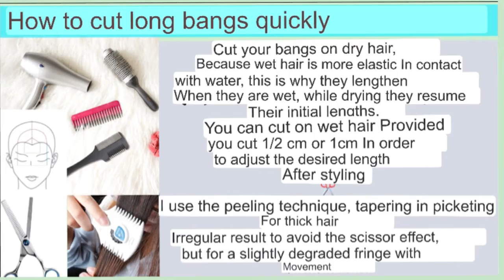How to cut long Bangs✂️(Thinning scissors or Razor comb for very thick hair)🇬🇧